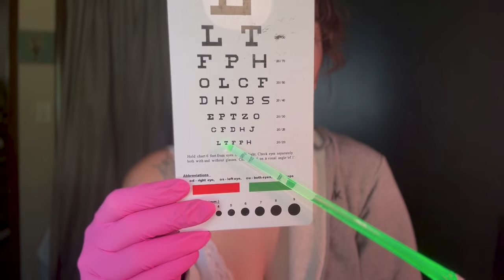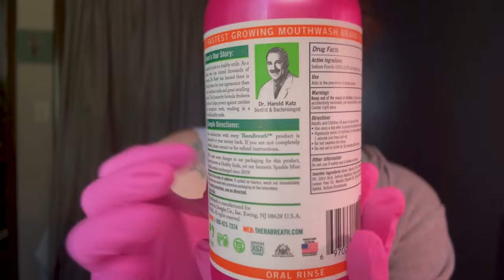ASMR Fast Eye Exam - try to keep up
Second Channel:  @texturedsoundsasmr